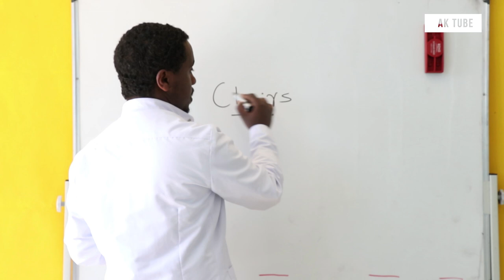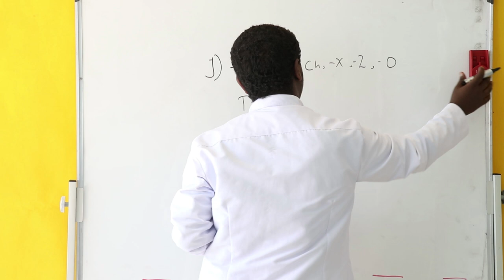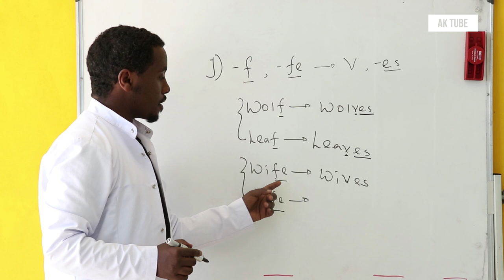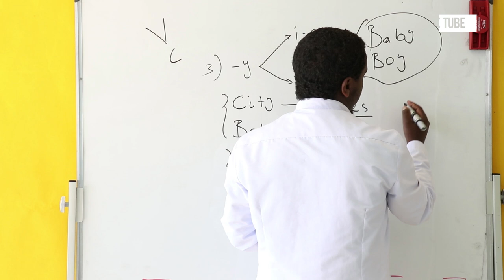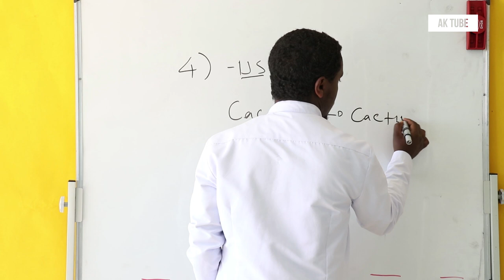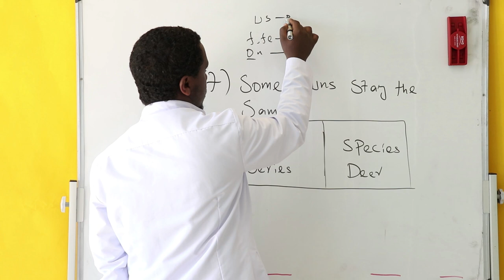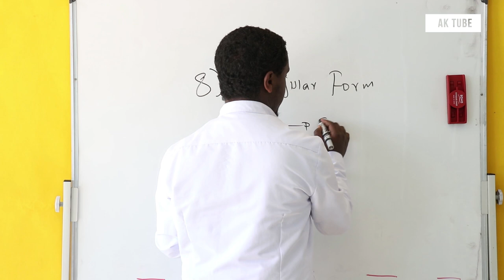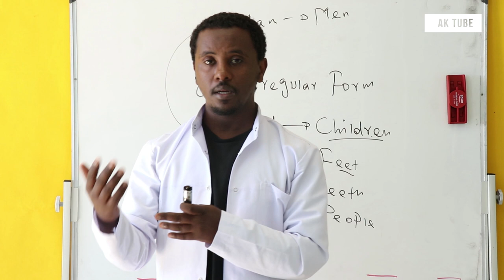Plural Noun | Full Course | ክፍል 14